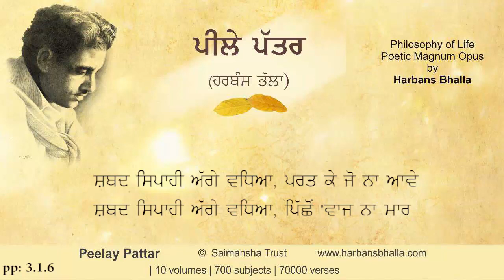Shabad PeelayPattar HarbansBhalla Poetry Punjabi - 3 1 6